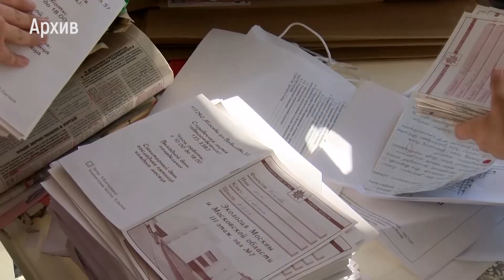Новости Ивантеевки от 06.08.19.